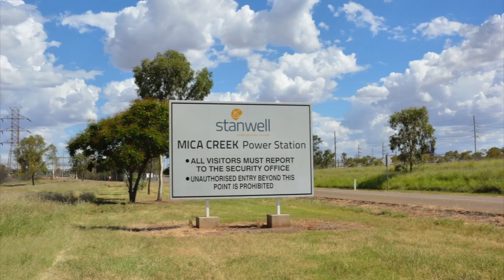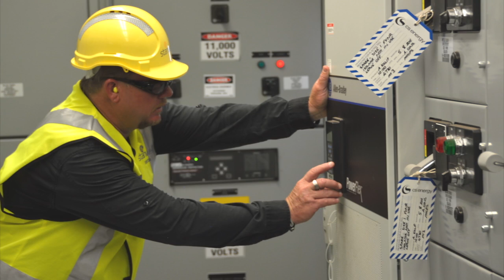Taurus™ 60 and Titan™ 130 Mobile Power Units - Mica Creek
Providing Mobile Gas Turbine Power for Remote Mining Town in Australia.  Stanwell Corporation chose Solar Turbines to provide two 6 MW Taurus™ 60 mobile power units and one 20 MW Titan™ 130 mobile power unit to provide added generation capacity at their Mica Creek Power Station in the Northern Queensland region of Australia.

Solar Turbines Incorporated, headquartered in San Diego, California, is a wholly owned subsidiary of Caterpillar Inc. Solar manufactures the world’s most widely used family of mid-sized industrial gas turbines, ranging from 1 to 23 megawatts. More than 15,000 Solar units are operating in more than 100 countries with more than 2.8 billion operating hours. Solar is a leading provider of energy solutions, featuring an extensive line of gas turbine-powered compressor sets, mechanical drive packages, and generator sets.